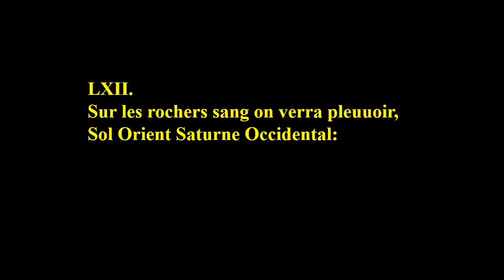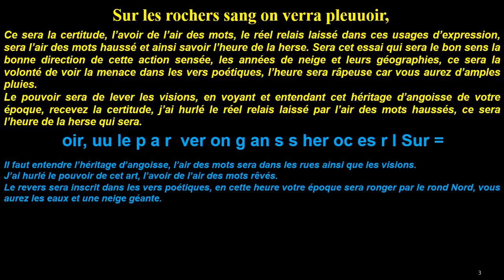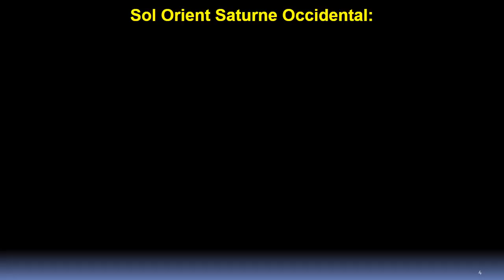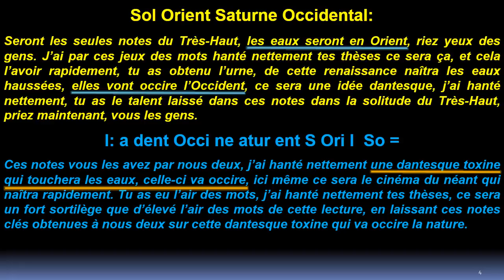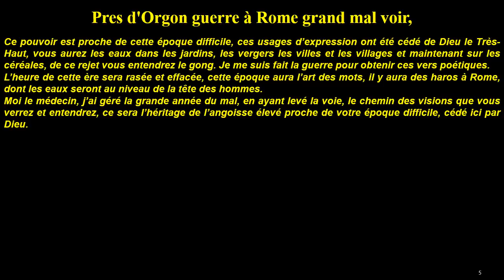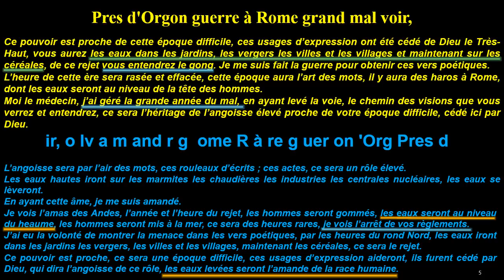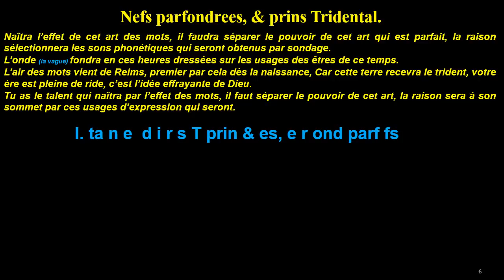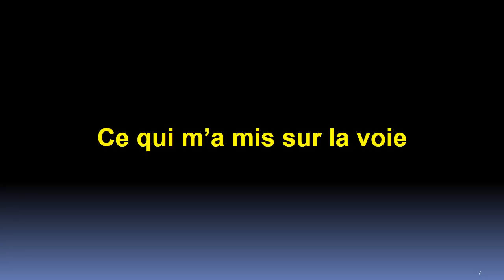Nostradamus nous annonce l'apparition d'une toxine tueuse dans le monde.